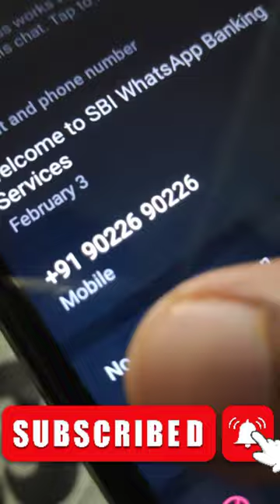Trick to check SBI Bank balance | AZAR CHANNEL | Tamil